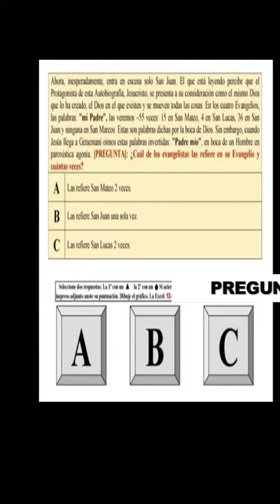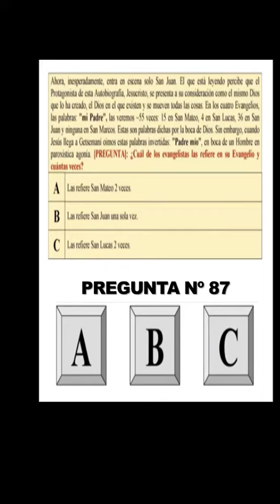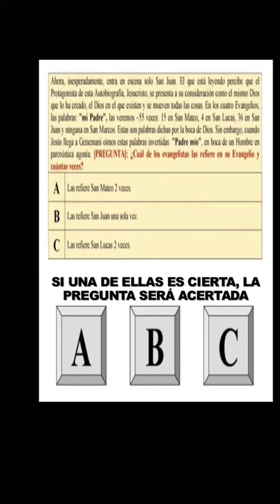TEMA-87 “El Padre y Yo somos una misma cosa”. (Jn 10,22-42)